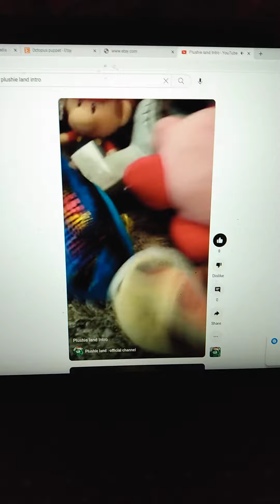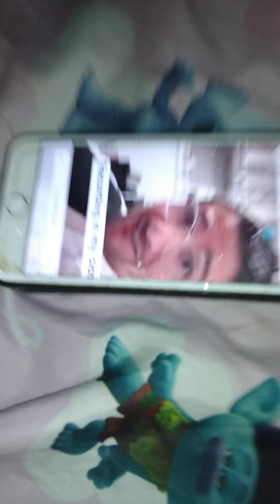Plushie Land: The Evil Rhino